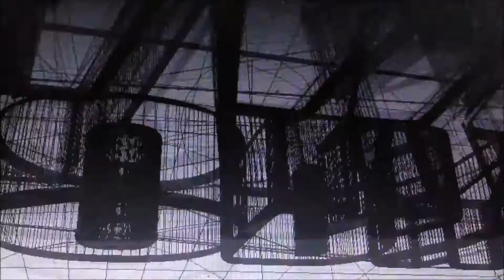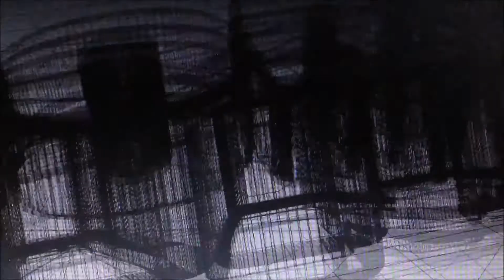Quick GameStop Pickups - 3DS New Releases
Let me know how you're liking Yo-Kai Watch if you've had a chance to try it!